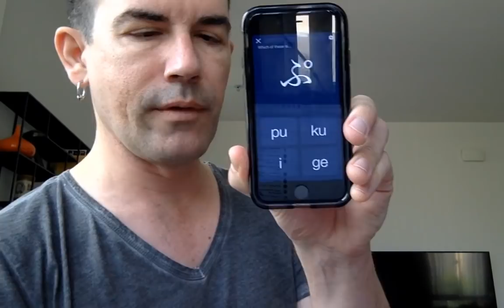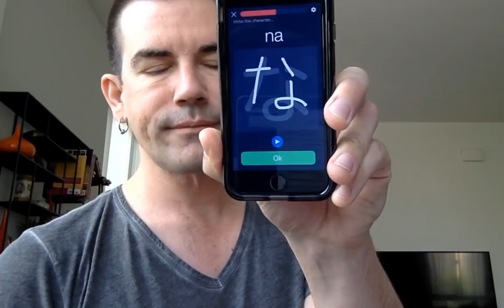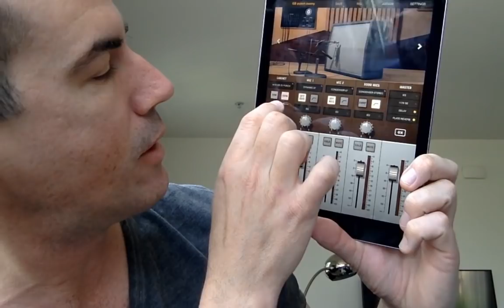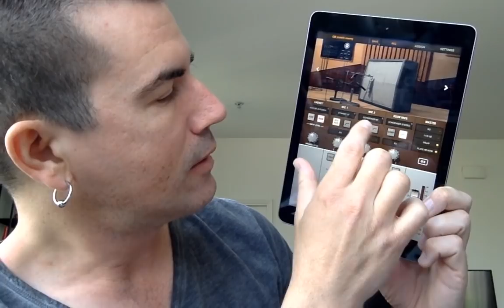Pete Thorn Sunday Live #26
Sunday Live #26 Pete answers your questions about guitar, life, exotic travel destinations, strabismus, gluten, basically anything…